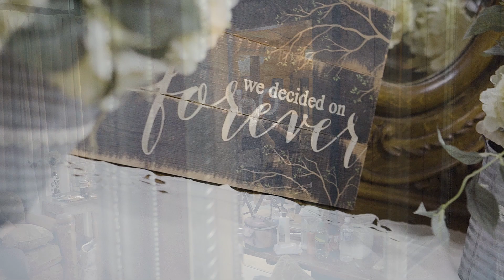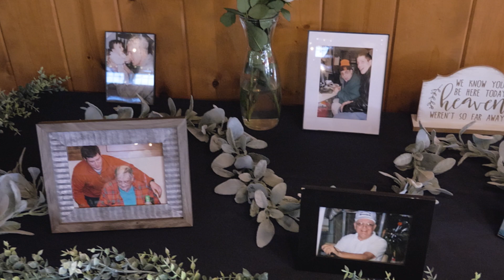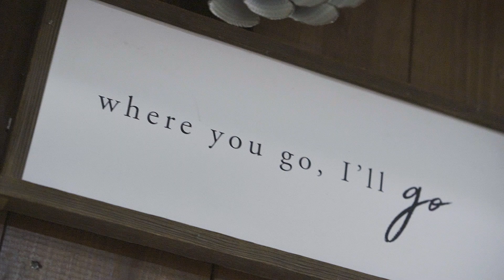Haley and Wesley 9/16/23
Parker Farm, Akron Ohio
Haley and Wesley Noland Wedding Video
Sony A6300/Panasonic GH5
Adobe Premier Pro
Verified Videography